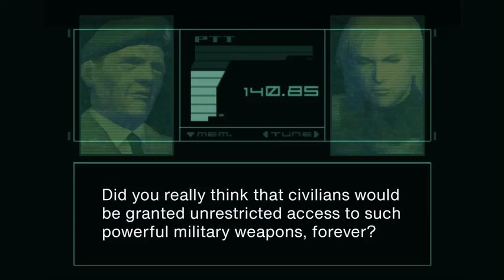Metal Gear Solid 2, Digital ID, AI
The bait and switch plan, all laid out before your very eyes. What are you going to do about it?